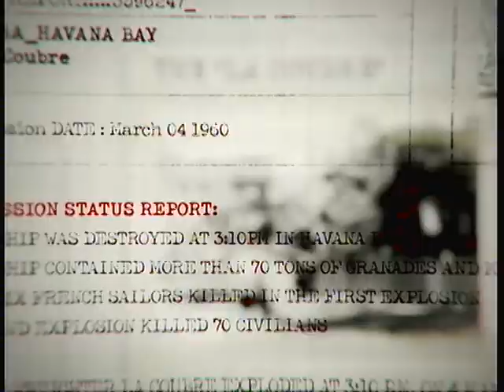Call of Duty: Black Ops - Intro Movie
A cutscene plays where an unknown interrogator is asking Mason questions. Mason is shocked multiple times, having failed to answer the questions.